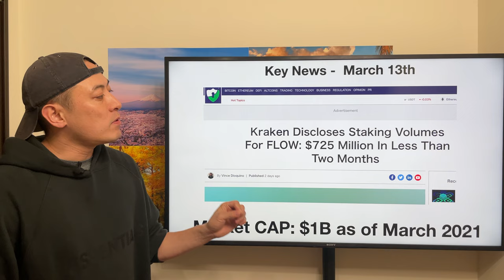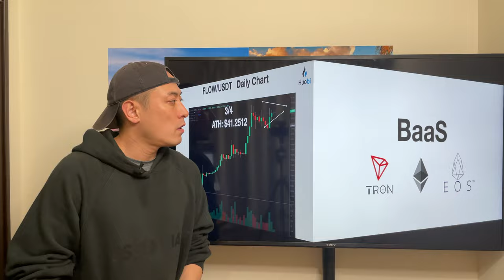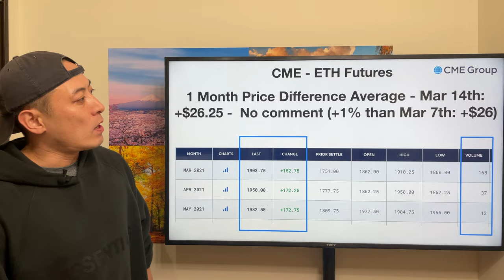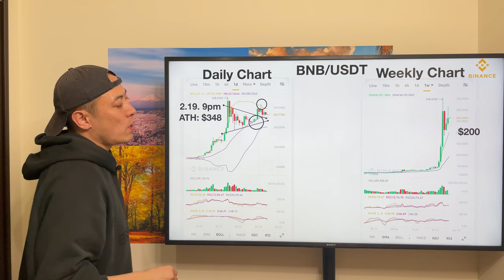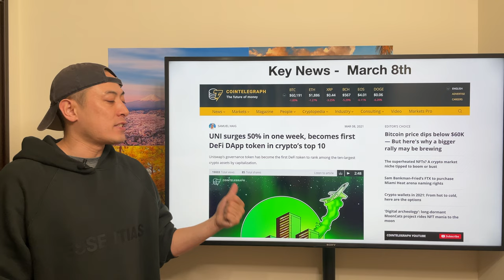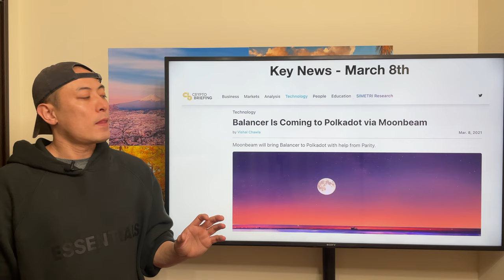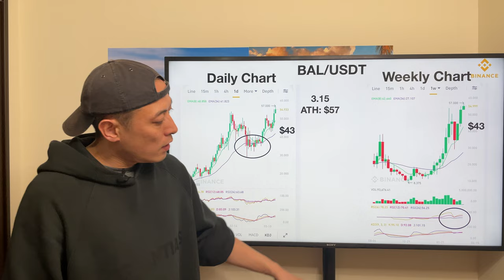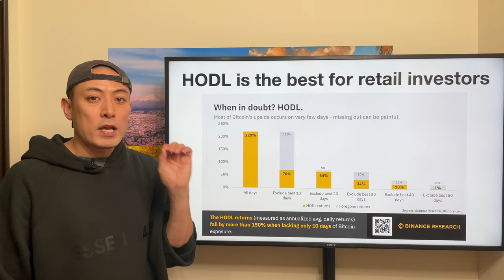Bull or Bear? - FLOW, BNB, UNI, BAL - March 16th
3BW26jwEq2z25EByuwPJzLSeMRyNpGq5pX

0x8E396fE6D9DF422C69deCCdd4b0E4f4867Fc4F63